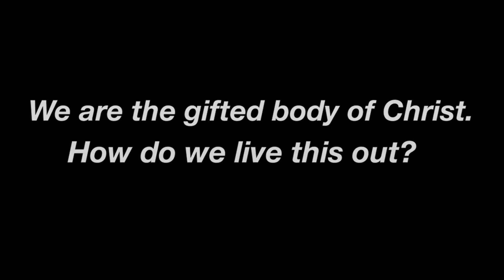January 24, 2021 Wisdom In Social Justice